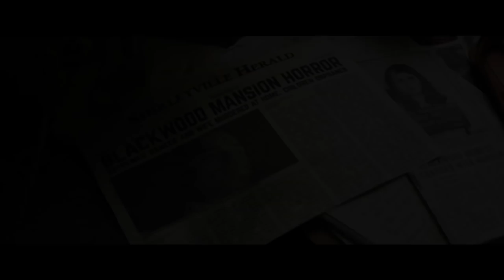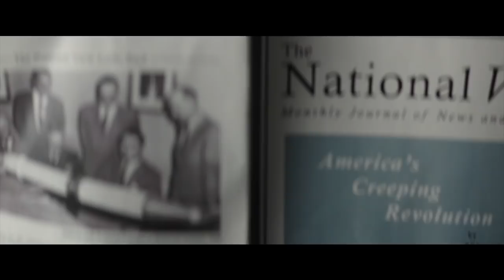WE HAVE ALWAYS LIVED IN THE CASTLE Extended Trailer (2019) Alexandra Daddario Movie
Merricat, Constance and their Uncle Julian live in isolation after experiencing a family tragedy six years earlier. When cousin Charles arrives to steal the family fortune, he also threatens a dark secret they've been hiding.